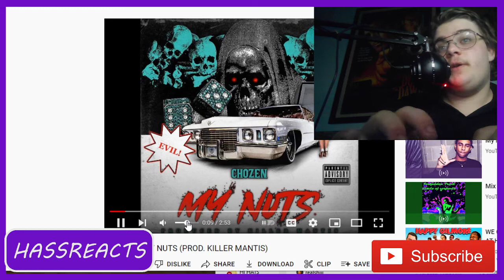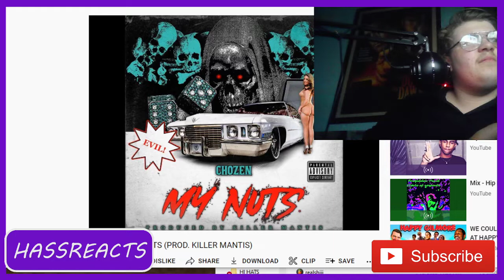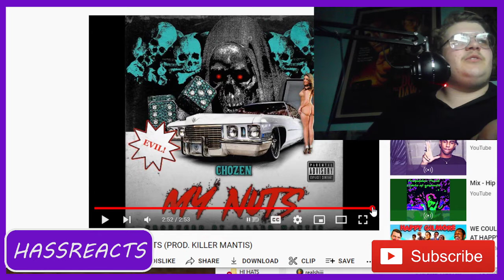chozen - my nuts song reaction on HASSREACTS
If you join coinbase (a cryptocurrency trading app) through the link below, you will receive $10 in free Bitcoin when you buy or sell their first $100 on Coinbase!